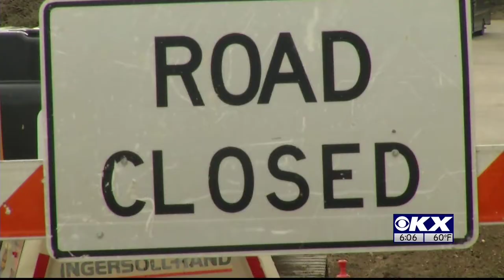Minot Downtown Construction